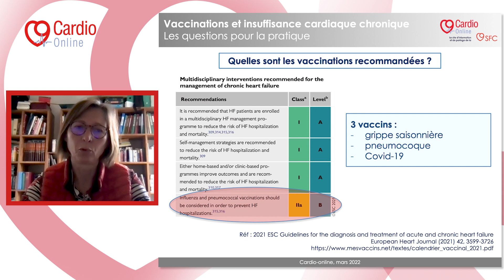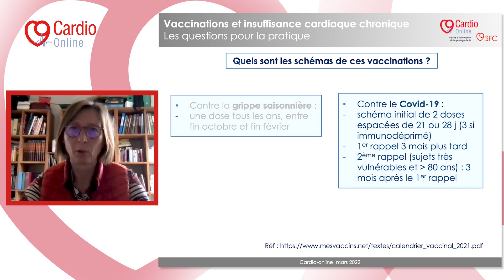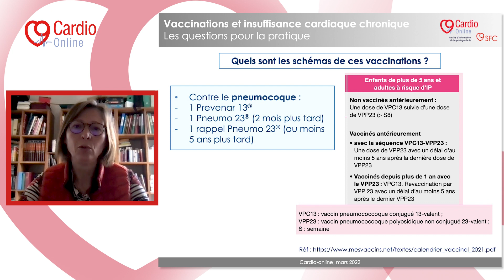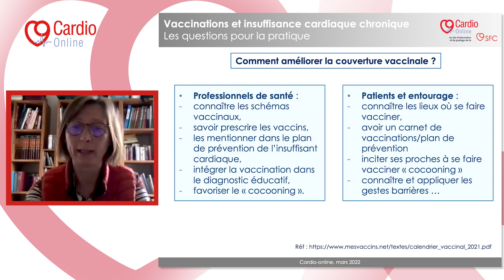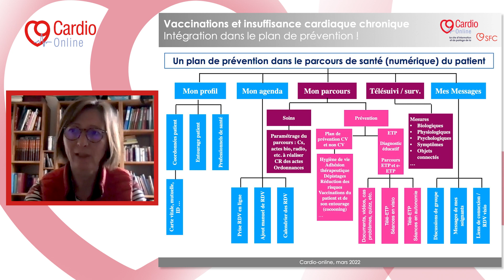Vaccinations et insuffisance cardiaque chronique - Les questions pour la pratique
Comme nous l'explique Marianne Lafitte (Bordeaux) dans cette vidéo Cardio-online, les recommandations françaises et européennes retiennent 3 vaccins primordiaux chez l'insuffisant cardiaque chronique : celui contre la grippe, celui contre le pneumocoque, et celui contre la Covid-19. Elle nous décrit les schémas pour ces 3 vaccinations avant d'évoquer les pistes à suivre pour améliorer la couverture vaccinale de ces patients insuffisants cardiaques, pistes qui incluent non seulement les professionnels de santé, mais également les patients eux-mêmes et leur entourage. Enfin, elle présente le plan de prévention dans le parcours de santé (numérique) du patient.